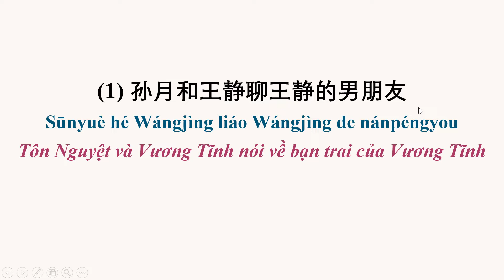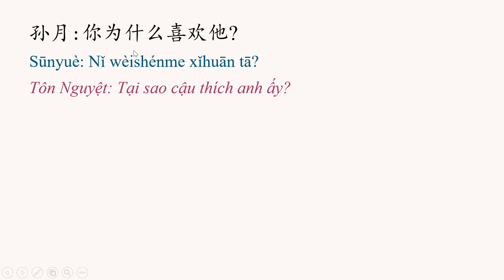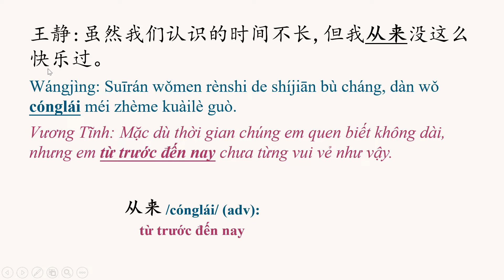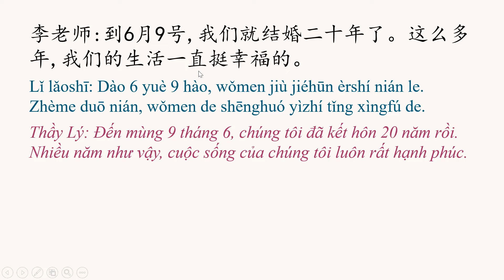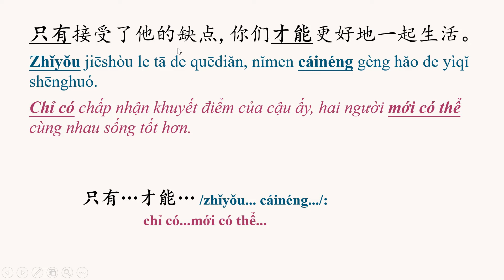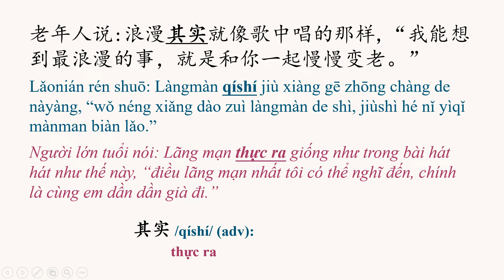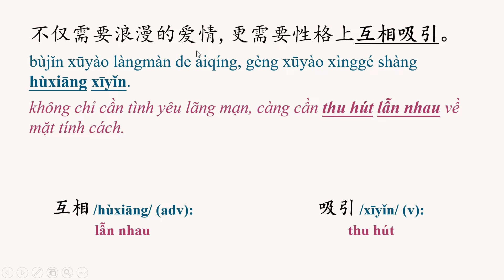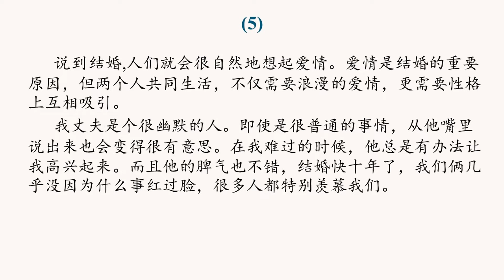GIÁO TRÌNH CHUẨN HSK4 BÀI 1 | Phân tích bài khóa + Dịch nghĩa | Tự học tiếng Trung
Từ vựng và cấu trúc cần chú ý:

1. 是…的 /shì...de/: (dùng để nhấn mạnh)
2. 印象 /yìnxiàng/ (n): ấn tượng
3. 熟悉 /shúxī/ (v): hiểu rõ, quen thuộc
4. 不仅…也… /bùjǐn...de.../: không chỉ...cũng...
5. 就要…了 /jiù yào...le/: sắp, sẽ...
6. 开玩笑 /kāiwánxiào/ (v): nói đùa
7. 从来 /cónglái/ (adv): từ trước đến nay
8. 最好 /zuìhǎo/ (adv): tốt nhất
9. 共同 /gòngtóng/ (adj): chung
10. 适合 /shìhé/ (v): thích hợp với
11. 快…了 /kuài...le/: sắp, sẽ...
12. 浪漫 /làngmàn/ (adj): lãng mạn
13. 够 /gòu/ (adj): đủ
14. 缺点 /quēdiǎn/ (n): khuyết điểm
15. 只有…才能… /zhǐyǒu... cáinéng.../: chỉ có...mới có thể...
16. 羡慕 /xiànmù/ (v): ngưỡng mộ
17. 即使…也… /jíshǐ...yě.../: cho dù...cũng...
18. 其实 /qíshí/ (adv): thực ra
19. 自然 /zìrán/ (adv): tự nhiên
20. 原因 /yuányīn/ (n): nguyên nhân
21. 互相 /hùxiāng/ (adv): lẫn nhau
22. 吸引 /xīyǐn/ (v): thu hút
23. 幽默 /yōumò/ (adj): hài hước
24. 脾气 /píqì/ (n): tính khí
25. 红脸 /hóng liǎn/ (v): đỏ mặt, cáu, giận nhau